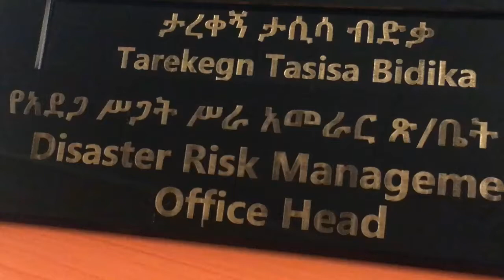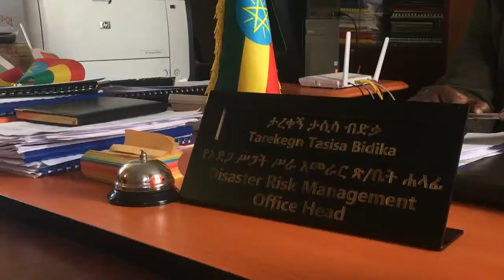ከቤንሻንጉል ጉሙዝ ክልል የአደጋ ስራ አመራር ጽ/ቤት ሃላፊ አቶ ታረቀኝ ታሲሳ ጋር የተደረገ ቃለ መጠይቅ